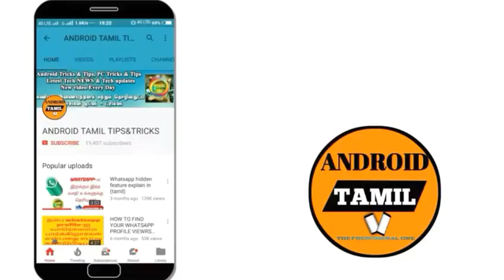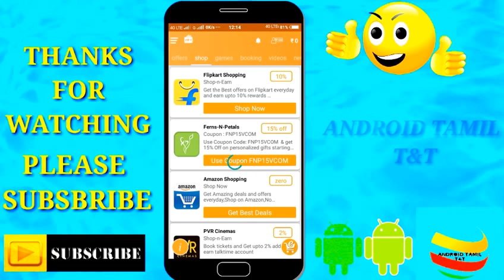வீட்டில் இருந்தபடியே பணம் சம்பாதிக்க ஓரு அருமையான வழி?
EASY WAY TO EARN MONEY ONLINE WITHOUT INVESTMENT

EASY WAY TO EARN MONEY ONLINE EASY TO EARN YOUR MOBILE

This video procedure of how to make money online without investment in India

This online jobs very simple at the same time it gives passive income for the workers and also daily payout method is applicable for this job how to work on this application it should be clearly explain in this video